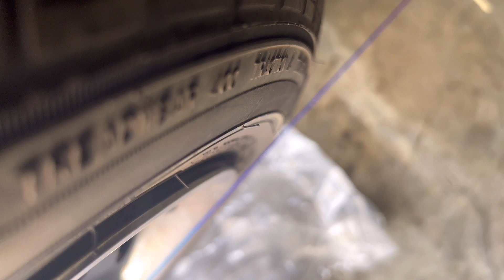simple front end alignment| 97 corolla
I recently had to change the inner tie rod ends on this 1997 toyota corolla. Whenever you change front end or steering parts it should be aligned. If you're a DIY type person, chances are you're doing it on a weekend when most alignment shops are closed. So whats a person to do??? Follow along and I will show you.